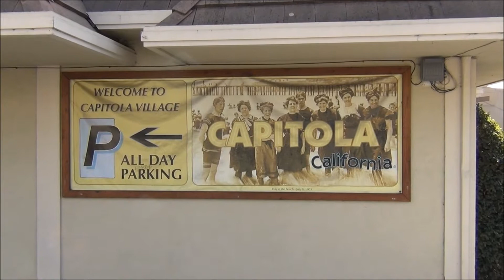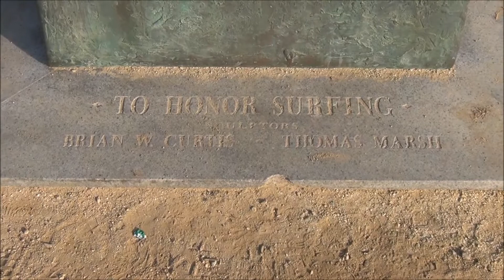Return to Santa Cruz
On December 16, 2013, my daughter Kristin and I traveled to Santa Cruz for lunch and some site-seeing.  Since I had lived there for a few years in my childhood back in the 1950's, she was interested in seeing some of the places I lived and played.  We started at Natural Bridges State Beach, visited the bluff above the San Lorenzo River opposite the Beach Boardwalk and ended up in Capitola where I lived for two years.  Lunch at Zelda's was expensive and mediocre but filling.  We walked up from the beach along Soquel Creek and visited the house where I lived from 1955 to 1956.  Our visit ended back in Santa Cruz with a stop at Steamer Lane where we checked out the Surfer Statue that my cousin Brian Curtis helped create.  We also took in the gaggle of wet-suited surfers riding the 3-5 foot waves off the cliffs.